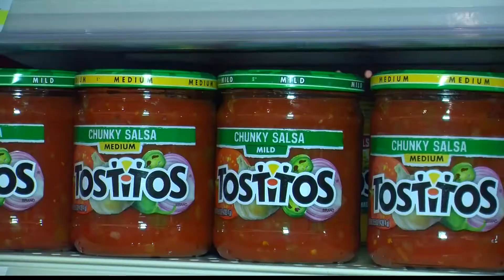FOOTBALL FANS CELEBRATE SUPER BOWL IN TUSCALOOSA